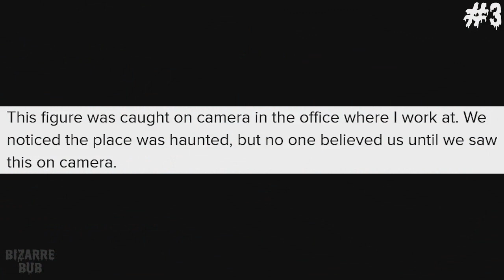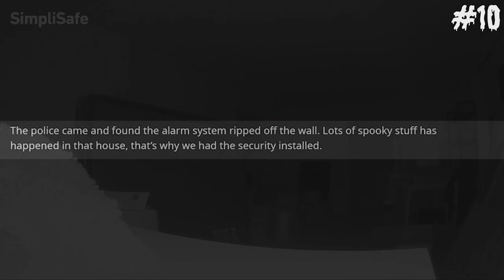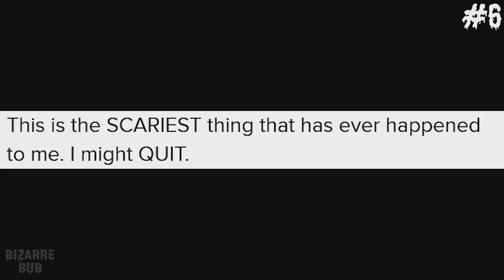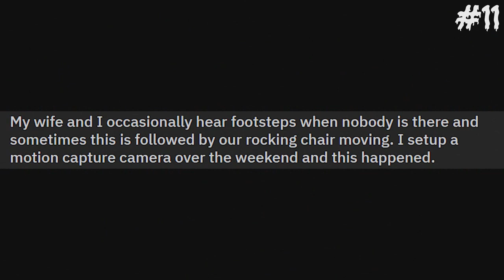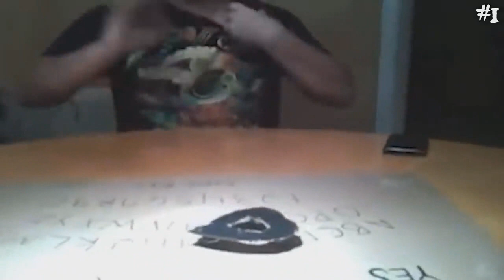Ghosts and the Paranormal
Contrary to Hollywood’s many fanciful farcical depictions, ghosts are generally not monstrous, malicious, or even particularly mysterious; they are simply recently deceased disembodied souls lingering around the physical plane.  In fact, the only difference between a ghost and a person in the OBE state is that an out-of-body traveler can return to their physical body whereas a ghost cannot.

The following presentation "Ghosts and the Paranormal" was taken from a chapter in my book "Spiritual Science" available